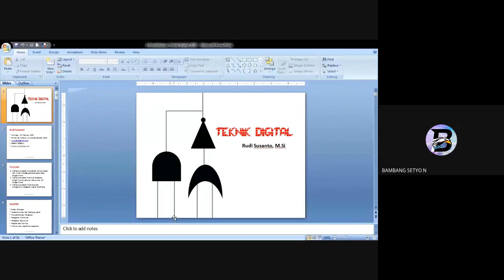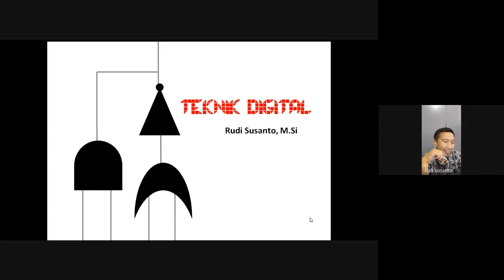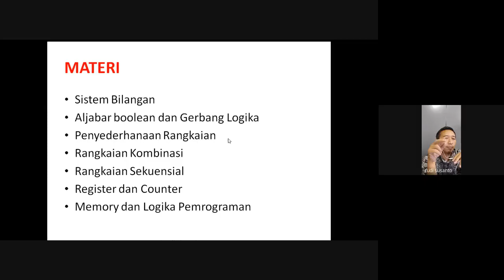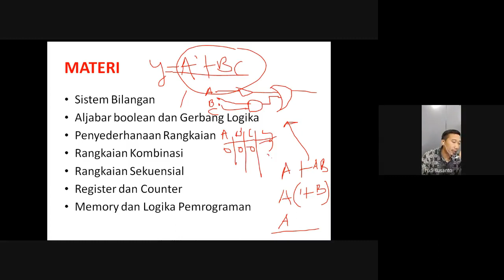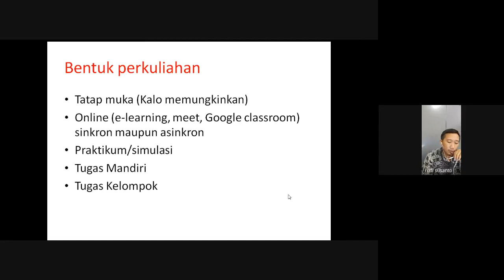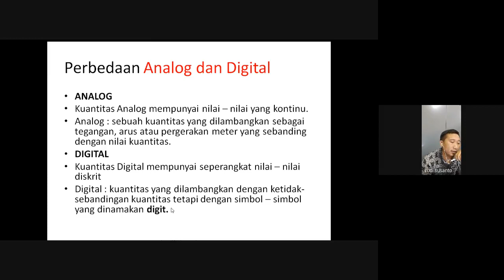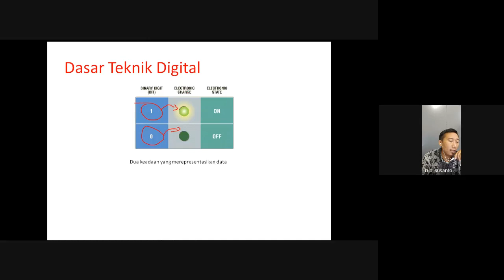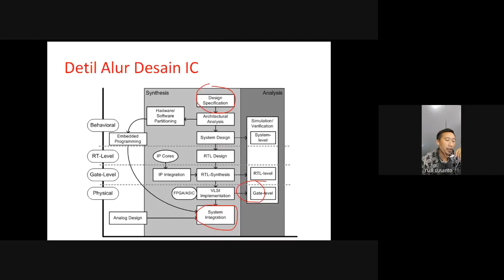Pengantar Teknik Digital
Setelak kuliah Teknik Digital harapanya adalah 1) Mahasiswa dapat menjelaskan konsep dasar dan fungsi berbagai gerbang logika dasar dengan benar; 2) Mahasiswa dapat membuat rangkaian Ditigal (Kombinational, Sekuensial, dll) dengan benar; 3) Mahasiswa dapat merancang dan menganalisis rangkaian digital sederhana. Materi kuliah ini adalah Sistem Bilangan, Aljabar boolean dan Gerbang Logika,, Penyederhanaan Rangkaian, Rangkaian Kombinasi, Rangkaian Sekuensial, Register dan Counter, Memory dan Logika Pemrograman